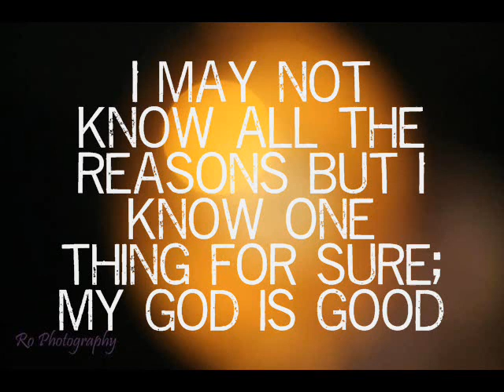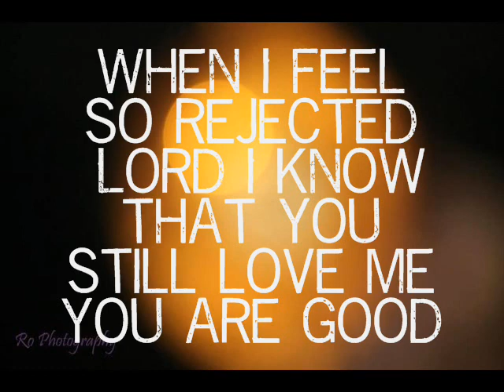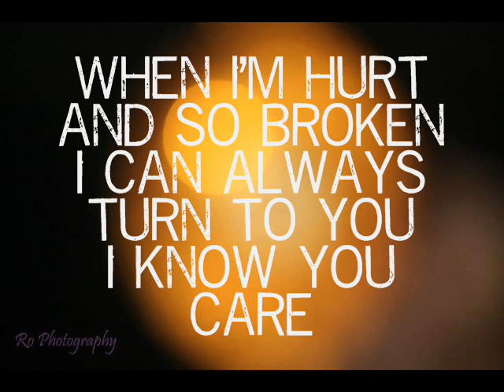One thing for sure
Download this song for free.
Singer: Levin Gomes
Violin: Chernol Mendonsa
Song by Brian Colaco